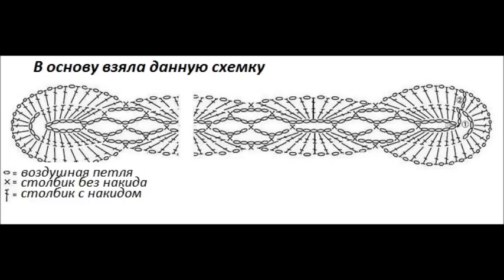Украшение для ног крючком. МК.✿ Босые сандалии крючком ✿ Мастер-класс ✿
Ирина Загородняя#Crochet : Adorno para el Pie.Бижутерия для ног. Сандали.Barefoot Sandals.Как связать украшение для ножек.
Такое украшение можно одеть на пляж, на летнюю обувь -  "вьетнамки", балетки, открытые босоножки.  Такое же украшение можно связать и для рук.
Ставьте класс!
Делитесь этим видео!
Пишите комментарии!

Летнее платье с простым  узором справится и новичок.